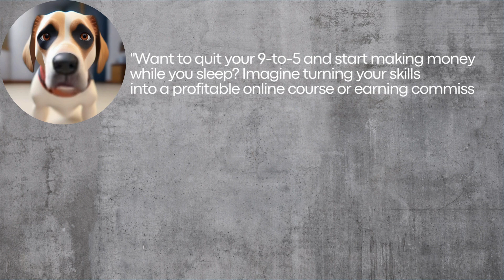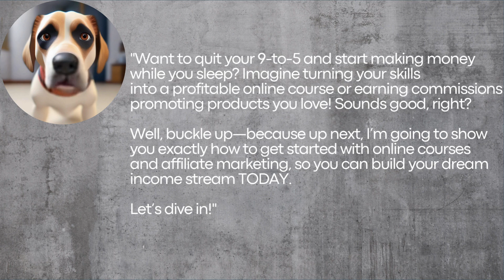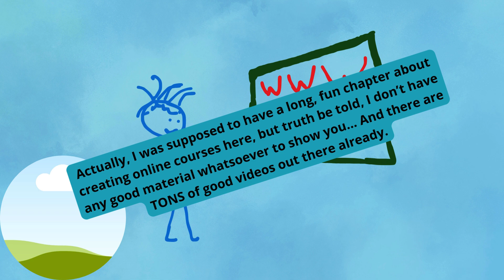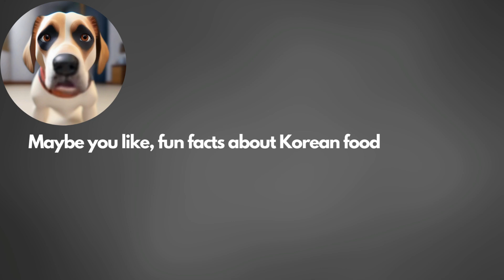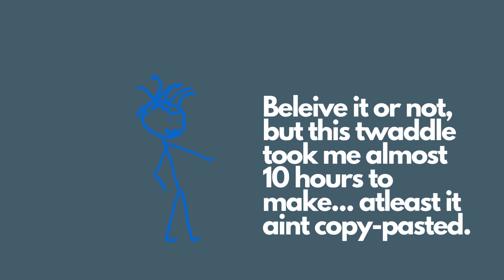Starting youtube & ways to earn money 2024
Ways to relax, have fun and maybe earn extra money online. 7 Tips will get you that, with a little luck you'll learn something for free as well.
This is the third follow-up video in my "earn monmey" online series.
A few pointers to keep in mind when starting a youtube channel and finding ways to start earning money.
It aint easy!

You will notice my awkvardly bad sense for making videos...heh. But I made a promise. It was 7 tips to earn money online that I promoted from the beginning - so that is what I will do. I see it as a learning curve and even though some visuals or sound may be of...well, lesser quality than most are accustomed to, the information I do talk about is sincere and at points even valuable. It's not my intent to stay "faceless", but I'm pretty sure you would too if your videos had my quality.

Cheers!